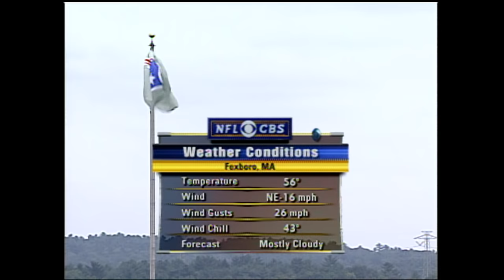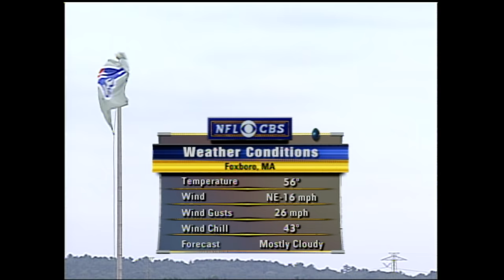First Ever Brady vs. Manning Matchup! Week 3, 2001 FULL GAME